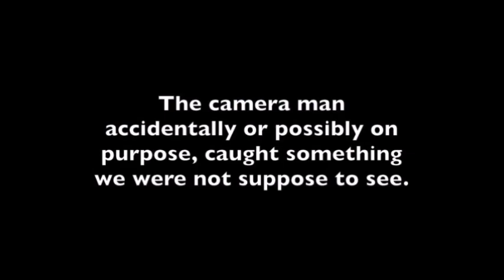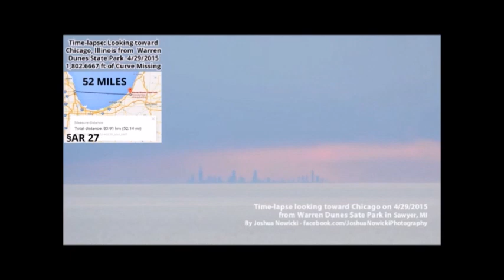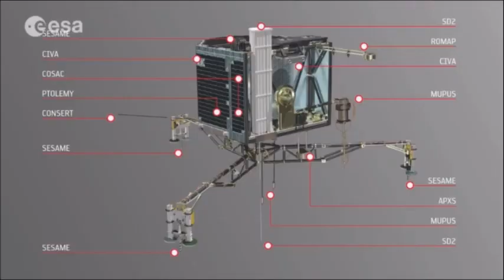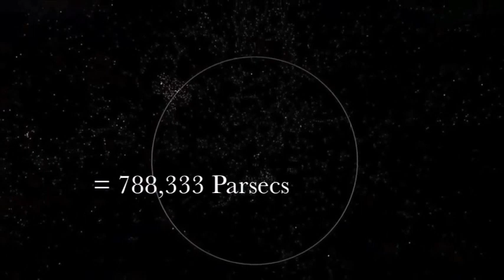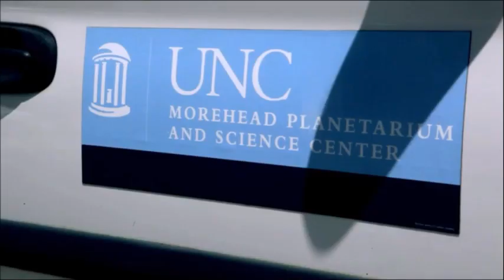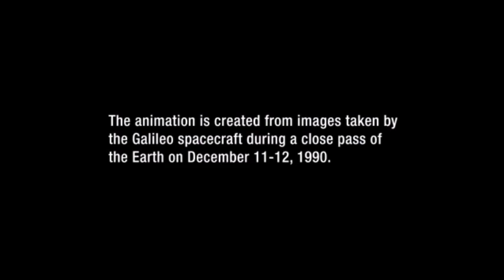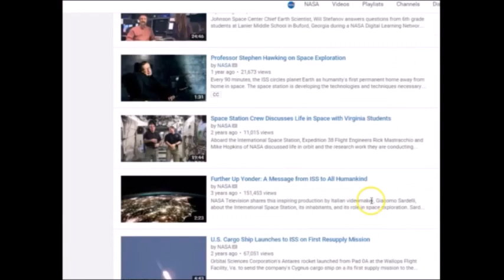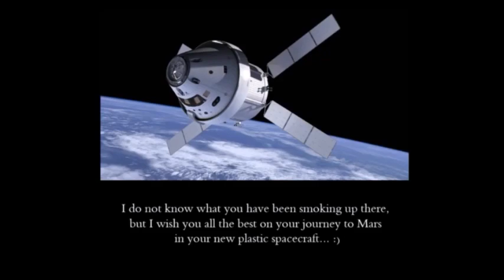Flat Earth Q&A Emails 32 - Mark Sargent ✅